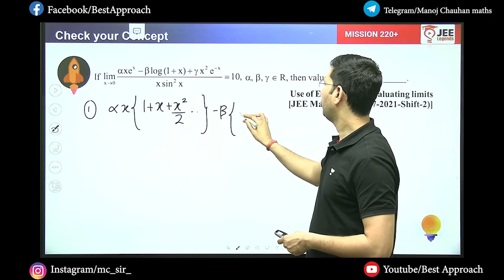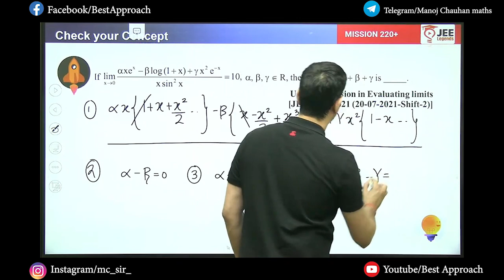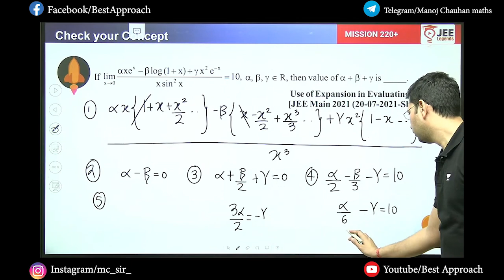Limits | Sheet Solutions | Exercise - 4 | Question - 52 | Manoj Chauhan